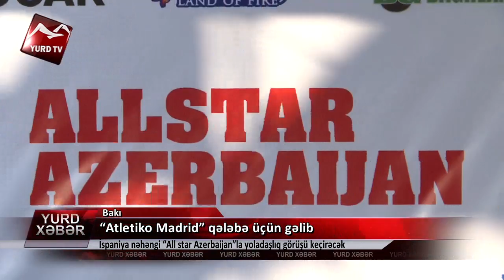"Atletiko Madrid" qələbə üçün gəlib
"Atletiko Madrid" qələbə üçün gəlib: İspaniya nəhəngi "All star Azerbaijan"la yoladaşlıq görüşü keçirəcək